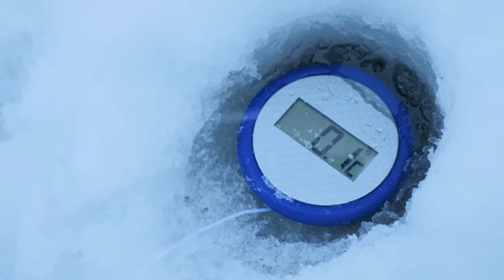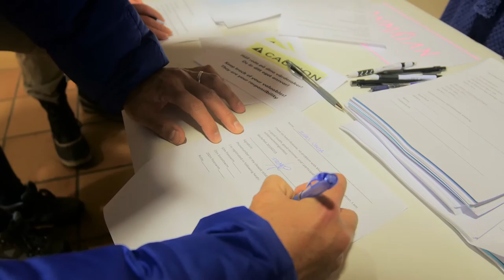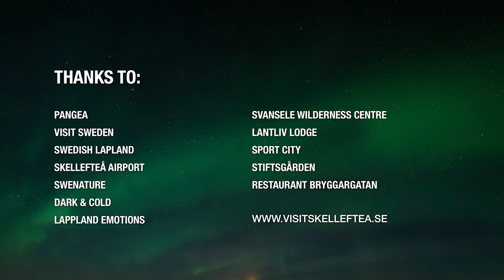PANGEA ICE CHALLENGE - ENTERING THE DARK AND COLD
This is the short documentary ”The Pangea Ice Challenge – entering the dark and cold”, telling the story of the subarctic lifestyle, the dark and cold and a unforgettable Winter Swim way up north. In Skellefteå and Swedish Lapland.

@JorgeTaver is somewhat of an adventurer. He has been on almost all over the world, but never in Skellefteå and Swedish Lapland before – and now he is here for a very special reason. The only thing he has been told, forehand, is to bring is warmest clothes and swim trunks.

Play time: 24:03 | Subtitles: English

Wanna experience the same thing as Jorgetraver.com?